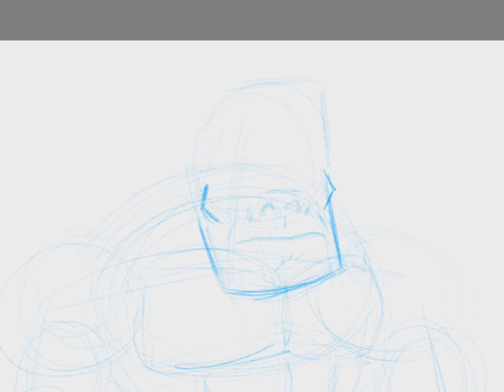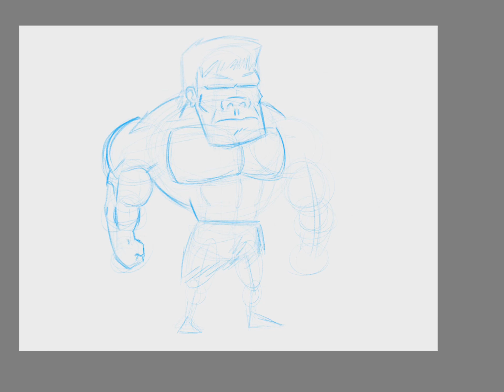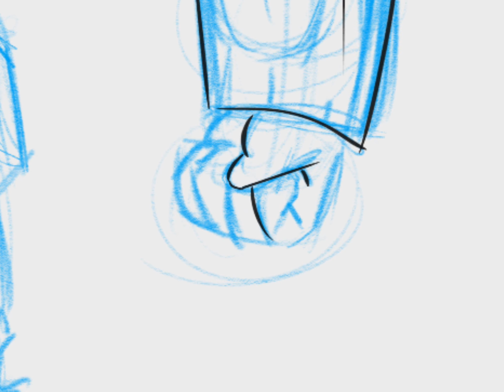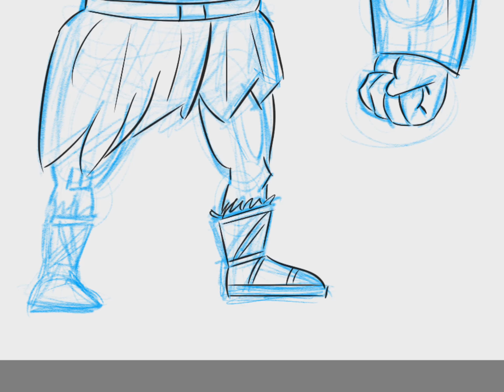iPad Art - Strongman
Hey Guys.

I wanted to do some digital art like I kind of did before. This was made using my iPad Pro and Apple Pencil on the SketchBook app.

For goofy fun.